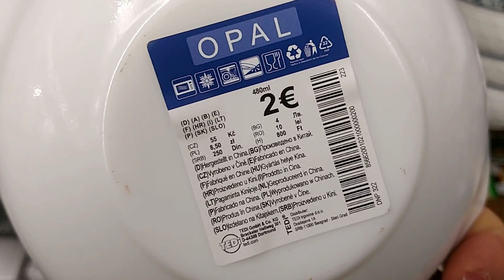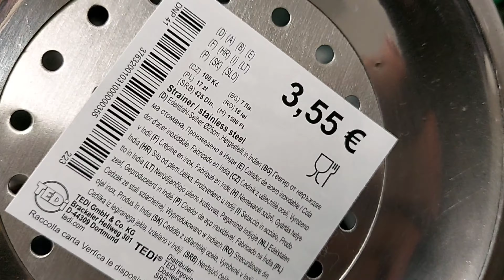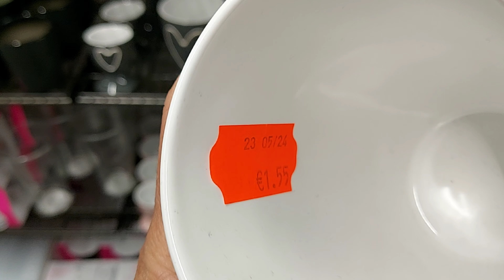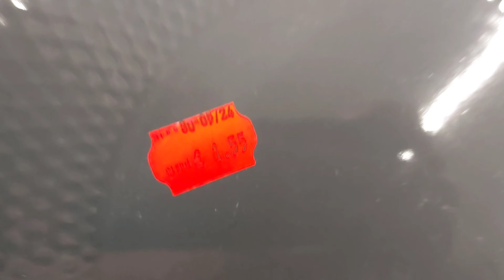💛💙ARRIVAGE TEDI NEW OF THE WEEK & SALE 30 JUNE 2024